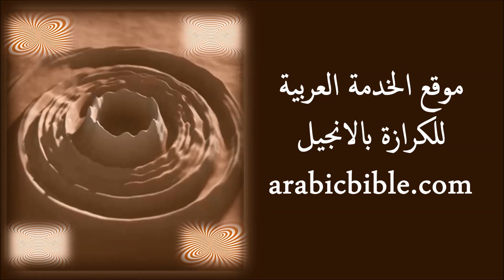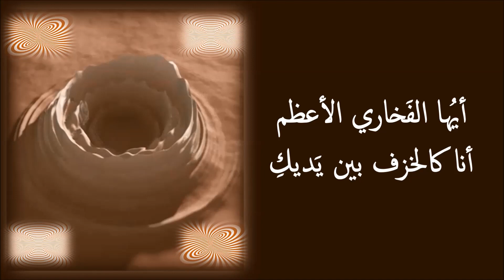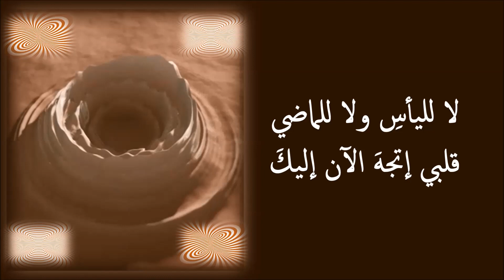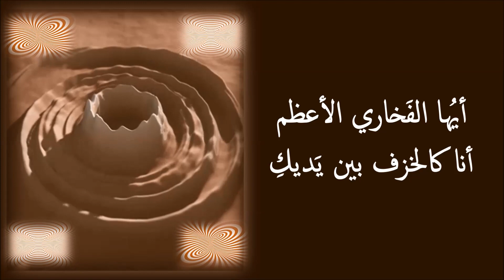أيها الفخاري الأعظم أنا كالخزف بين يديك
ترنيمة أيها الفخاري الأعظم أنا كالخزف بين يديك
         عد وإصنعني وعاءً آخر       مثلما يحسن في عينيك )2
     (   أخضع ذاتي دون عناد        لإصابعك تشكل فيّ
         لن أتوجع لن أتراجع         فأنا إشتقت لعملك فيّ  )2
     (   آتي إليك بكل فسادي         ثقتي في نعمتك ويديك
         لا لليأس ولا للماضي           قلبي إتجه الآن إليك )2